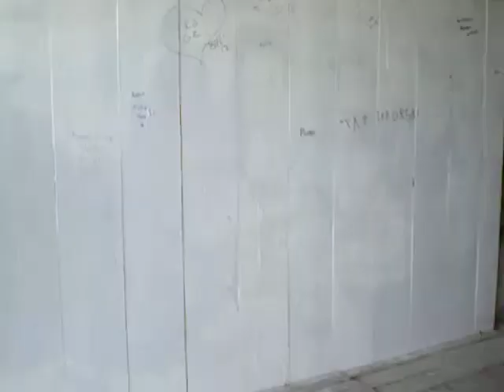Road Trip Item Covered Bridge